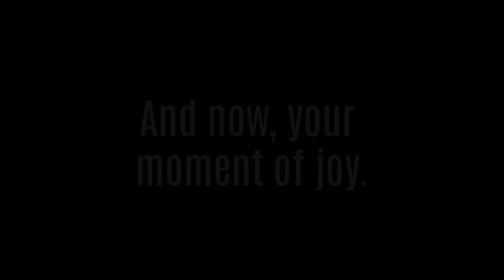Voter Guide - Is the Government Good or Bad?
A Christian understanding of politics has to hold together both Romans 13 and Revelation 13, knowing that God has ordained human government for our good and yet we fail over and over again to use political power well.